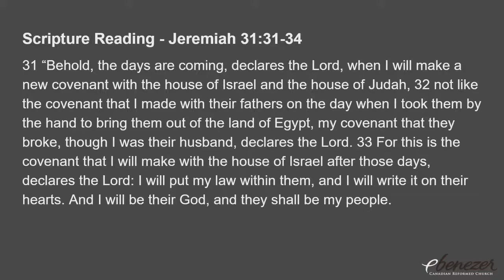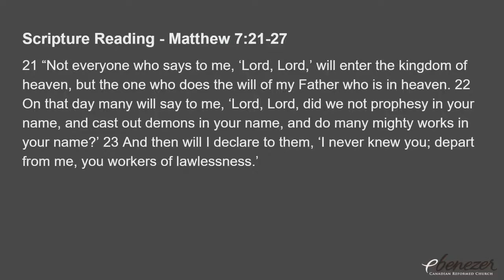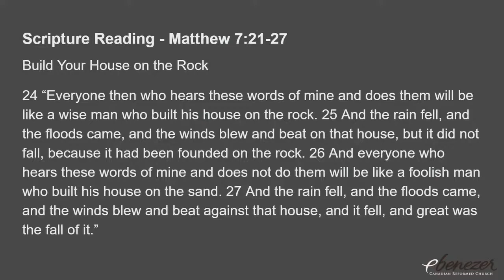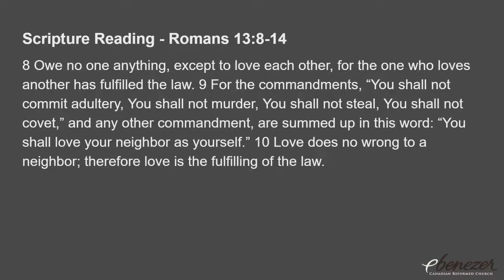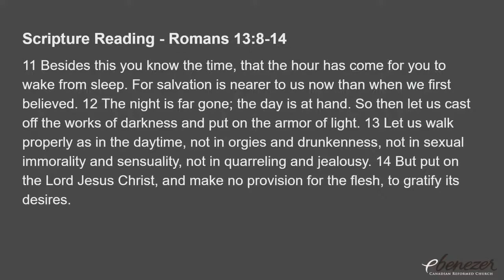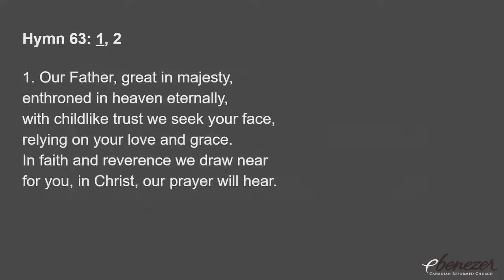Father, may your will be done on earth as it isin heaven - Rev. A. B. Roukema - Nov 29 2020 PM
Scripture Reading: Jeremiah 31:31-34; Matthew 7:21-27
Sermon:
Father, may your will be done on earth as it is
in heaven
*Congregational Singing: Hymn 63: 1, 2
(See elsewhere in the bulletin on ways in which to give)
*Benediction